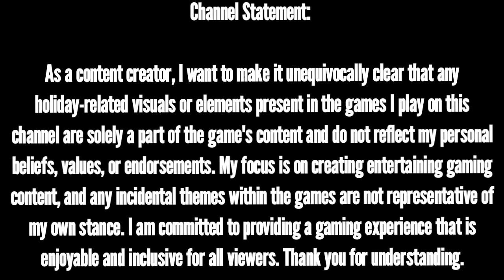🎃 400+ LEVEL H*******N DEATHRUN 🎃 | CREATOR -thatanonguy *Island Code: 0753-1386-7849 (Fortnite) P2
🎃 400+ LEVEL H N DEATHRUN 🎃 | CREATOR -thatanonguy *Island Code: 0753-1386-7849 (Fortnite) PART 1

Not only are you able to download 10 free beats for free, but also they are Non Copyrighted (huge plus) &once you create an account, you will have access to a ton of beats that are pure fire man. If you become a premium user, it gets even better! So yeah, check the website out :)

Intro: N E X T L E V E L (Edited)
Credit: WarFX (Be sure to follow!) This person makes free text intro's &you would not be disappointed.

Intro/Outro Background Music Title: 'Going Up' Feel Good Dreamy Bouncing Hip Hop Instrumentals Rap Beat | Chuki Beats *Instrumental Produced By Chuki*

Gameplay Background Music: 'Purple' Dreamy Spacey Emotional Hip Hop Instrumental

Gameplay Background Music Video *Instrumental Produced by Chuki*

Often use Chuki Beats content for background music, so here is the plug: Chuki Beats Channel Link:

*If you are unfamiliar with him, just read his channel description. Dude is the real deal, for sure. His social links are also all posted there too.*

There is an unlimited amount of Apps and Websites that can be used for editing Gameplay, Thumbnails &for Creating Content in general. Everyone has their own style and preferences, but ones that have helped me the most with getting started with my channel are listed below:

YT Studio (App Store)
Thumbnail Maker for YouTube (App Store)
Polish (App Store)
Filmora Go (App Store)
Canva.com (Website)

I am a Console Gamer &you know who I rock with, *SONY*